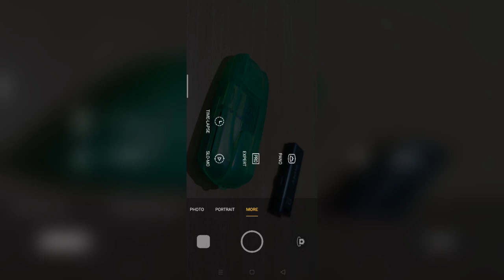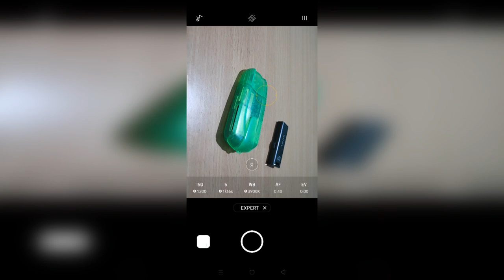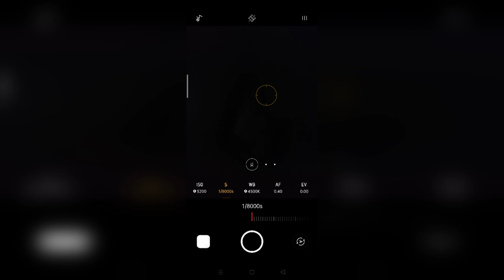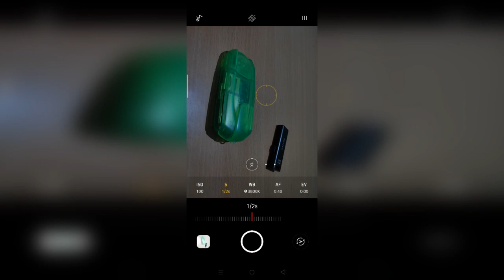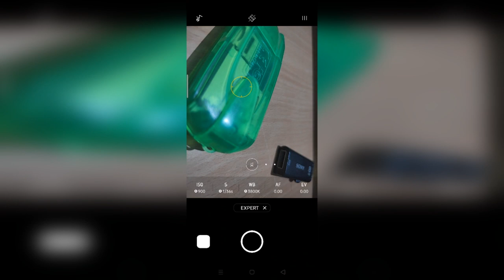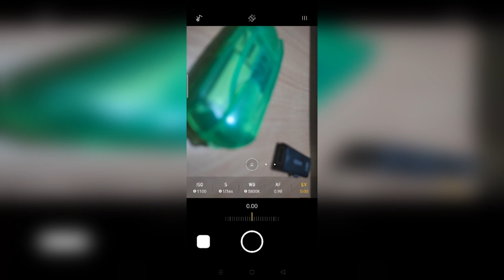How to use PRO mode in your smartphone camera???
In this video we are going to learn how to use pro mode in your smartphone camera. It will be useful in low light photography and you can take creative photos using pro mode.

Our setup:
CPU : Intel Pentium Dual-Core E5700 @ 3.00GHz
RAM : 2 GB DDR2 @ 900MHz
PSU : Stock PSU in a Mercury cabinet
HDD : Seagate 500 GB
Motherboard : Intel DG41RQ
Primary mobile : Realme 3 pro ( 4 GB RAM variant)
Secondary mobile : Lenovo vibe K5
Software:
Windows 8.1 pro (64 bit)
Adobe Photoshop
Sony Vegas Pro (primary)
Adobe After Effects (secondary)
PixelLab (for Thumbnail)